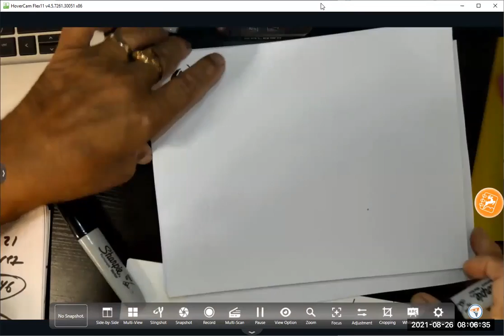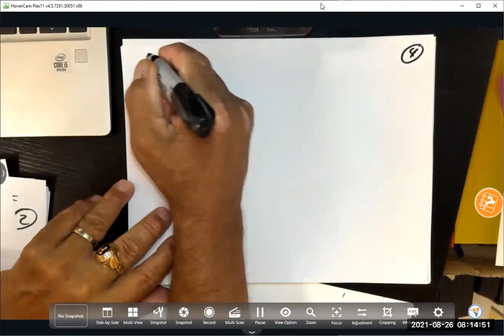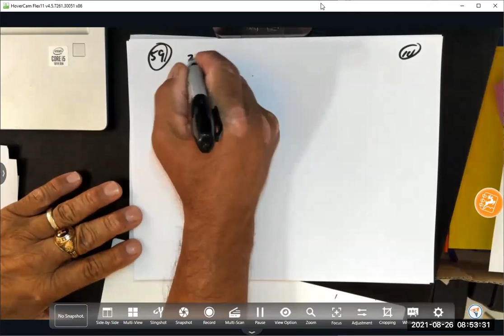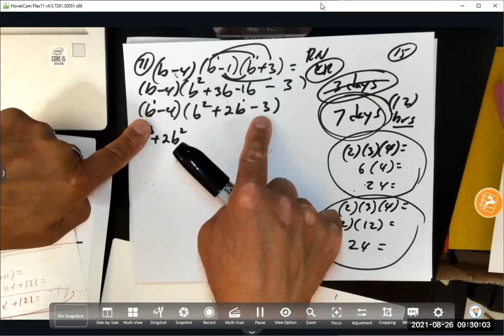Aug. 28 Thur. 12:00 pm College Algebra Fall 2021